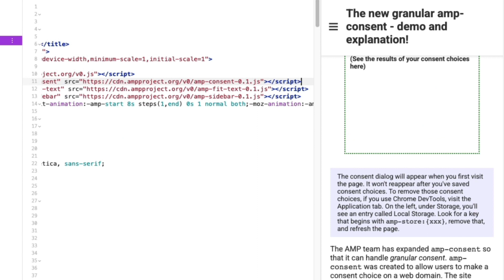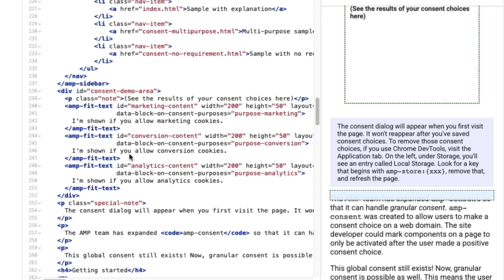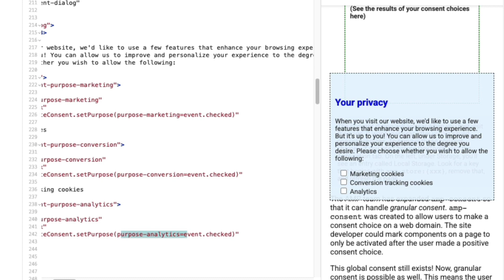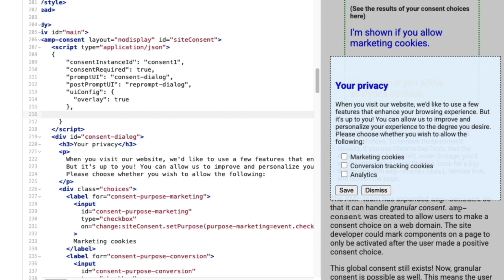How to implement granular consent - How to AMP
In this episode of How to AMP,  we go over how to implement granular consent for cookies on your AMP pages, so that your users have control over what is tracked and you can modify the page’s behavior based on their responses.